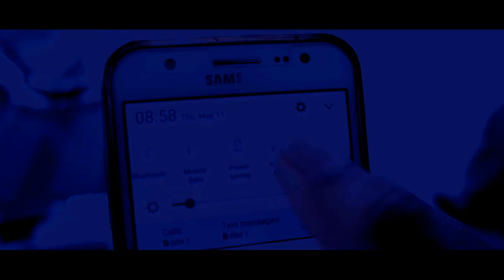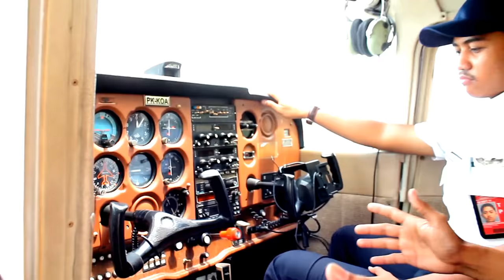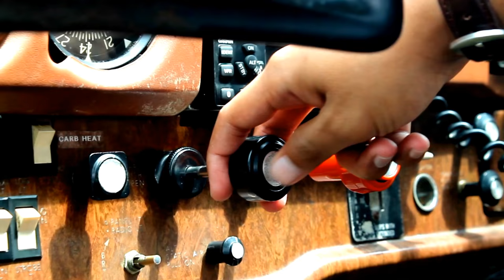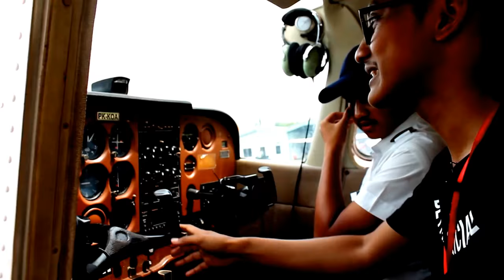BERASA PESAWAT PRIBADI - PENGGUNG CIREBON [ PROFLIGHT PILOT SCHOOL ]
Baca dulu guys:
Balik lagi bareng gw SigitBT, sesuai dengan judul pada kali ini gw bakal ajak kalian untuk Melihat pemandangan kota cirebon dari atas langit, oh ya kali ini gw dan kameramen bakal shoot gambar dari atas di temani pilot dan kopilot dari PROFLIGHT loh, yuk tonton sampai dengan habis karena banyak informasi mengenai penerbangan yang bakal kamu temui.

Attention!
[*] PESAWAT INI BUKAN PESAWAT UNTUK UMUM

KANTOR PUSAT
Komplek rukan Mutiara,blok D/22-23
Jalan Griya Sunter Agung

HOME BASE
Penggung  TNI AU Airbase
Cakrabuana airport
Cirebon-indonesia
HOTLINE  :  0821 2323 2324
twiter : @progflightschool
bbm pin: 53A003AC

FASILITAS
CIREBON HOME BASE
• Ruang kelas ground scholl
• 6 pesawat Cessna 172p
• Simulator flight ruang pesawat intrukstur per persawat
• Ruang flop
• Teknisi in house dan workshop
• Asrama-kantin
• 2 kendaraan operasional khusus untuk siswa

SATELITE BASE
• 3 pesawat Cessna dan 172 sp
• Satu flight intruktur per pesawat
• Teknisi in house
• Asrama-kantin

PROSEDUR DAN BIAYA 2016
PENDAFTARAAN
1. Pasfoto dengan latar merah 3x4cm (empat), 4x6cm (empat)
2. Copy KTP / paspor atau ID lain
SRUNDENT PILOT LICENSE
a. Pria/wanita lulusan SLTA/sederajat
b. Tinggi badan mininum 160 cm
c. Lulus psychotest
d. Lulus medical excimination di balai balai kesehatan penerbangan

SPECIAL THANKS :
- PROFLIGHT PILOT SCHOOL
- Bpk. Denny
- Bpk. Marcel
- Mba Bella
- Mas Ilham
- Mas Gilbert
- Mba Della
- Tiara Aginta
- Dan teman teman yang terlibat
Terimakasih sebelumnya sudah menonton dan jika suka teman-teman bisa tinggalkan like dan tulis komentar mengenai video ini jika ingin ada yang disampaikan.

[ FOR BUSSINESS: DM INATAGRAM ]

TAGLINE:
"tunggu keidiotan kita selanjutnya babay"
"stay idiot with us dan salam idiot"